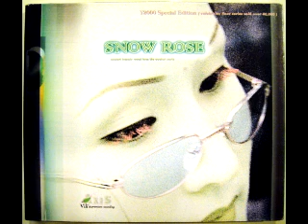Snow Rose - Reality